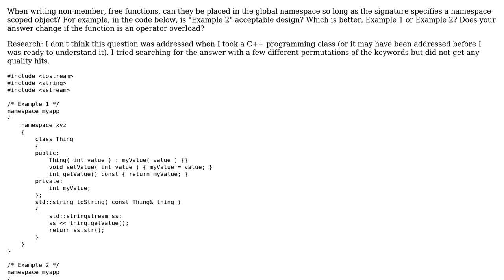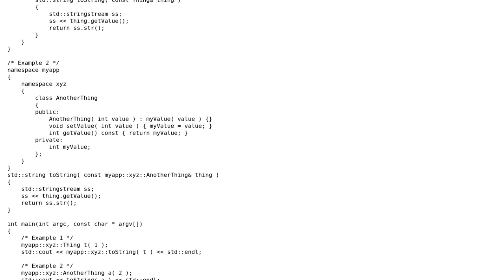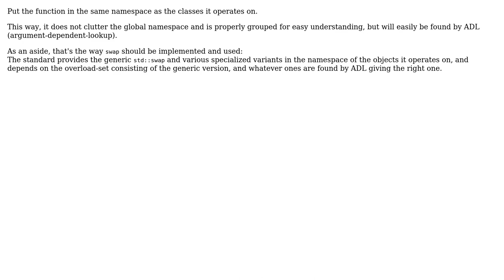Software Engineering: Free Standing Functions in Global Namespace (2 Solutions!!)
Software Engineering: Free Standing Functions in Global Namespace

With thanks & praise to God, and with thanks to the many people who have made this project possible! | Content (except music & images) licensed under CC BY-SA | Music | Images & others | With thanks to user Matthew James Briggs user Deduplicator user Bill Door and the Stack Exchange Network Trademarks are property of their respective owners. You are responsible for your own actions.